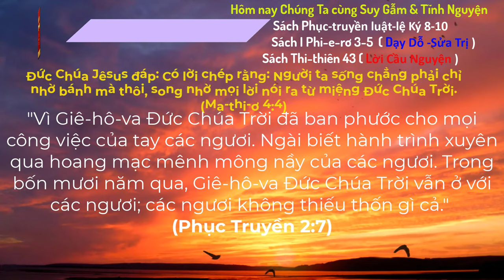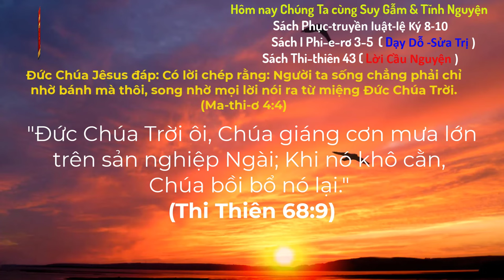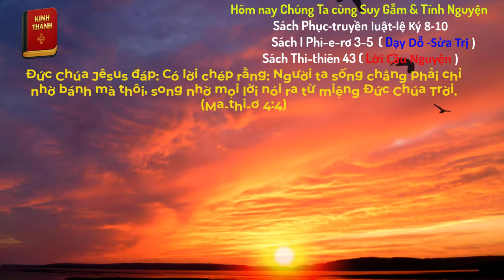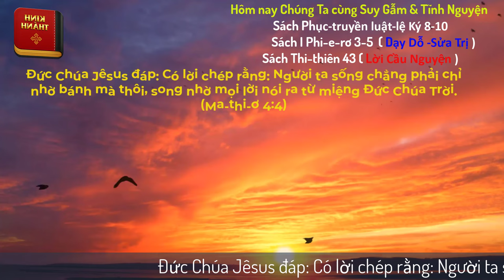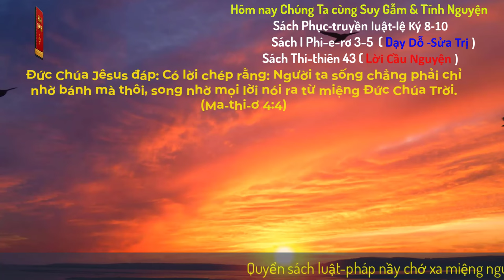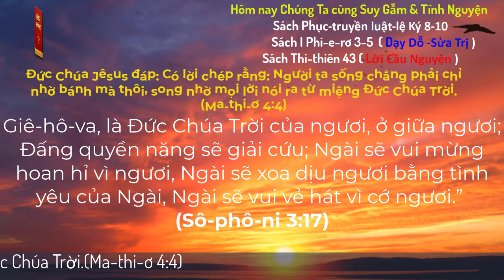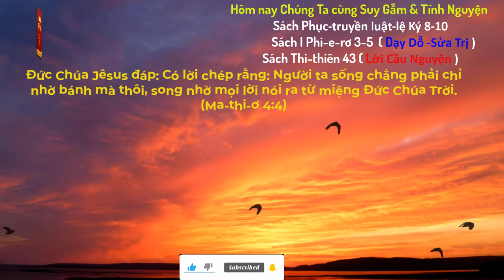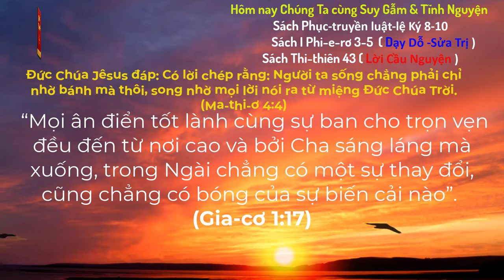Oneway Radio | Tĩnh Nguyện Hằng Ngày 19/07/2024 | Dưỡng Linh cơ Đốc